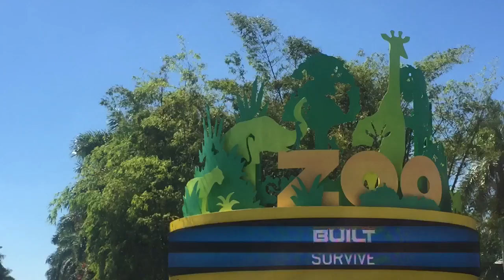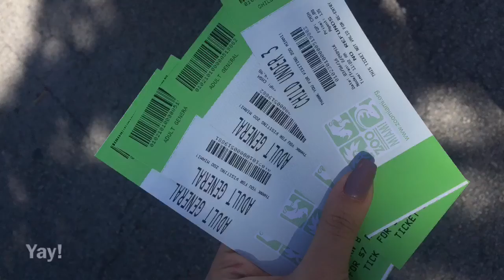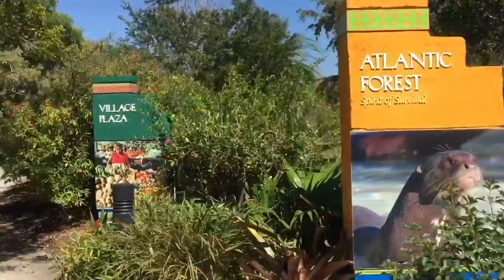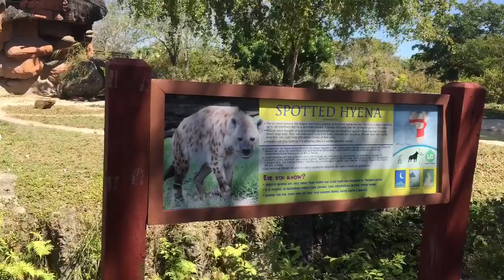Zoo Miami (VLOG)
Taking my niece for the first time to the zoo and she had a blast! Xoxo!